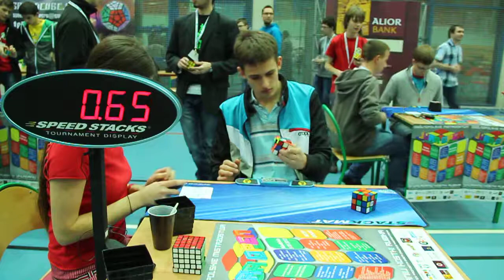Jura Open 2012 078 MVI 6759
movie from Jura Open 2012

brak tytuł filmu / no movie title